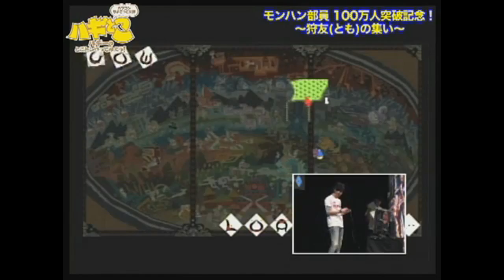12 mins of Monster Hunter Portable 3 HD gameplay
gameplay starts around 4:47